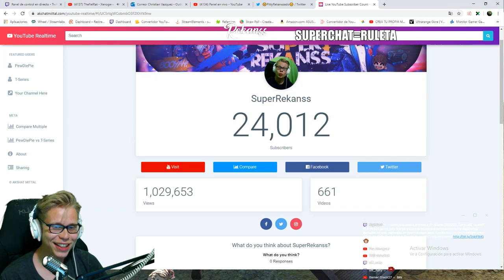ESTA CHICA ME SALVÓ LA PARTIDA DE CLASIFICATORIA en FREE FIRE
◆TWITCH || ABRE PARA MÁS INFO